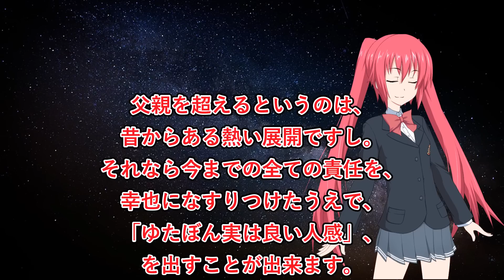ゆたぼん、逃げちゃダメだと思う。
たのむぞ幸也……今まさに、中村幸也の男としての……父親としての真価が問われています。

※コメントは自己責任で書き込んでください。自分で責任の取れるコメントだけ書くようにしてください。書き込まれたコメントに対して、投稿者は一切責任を負いません。
※レイアに対する批判コメントは削除しません。しかしレイア以外の第三者に迷惑をかけるコメントは削除する場合があります。場合によってはブロックします。
※倫理的、社会的に不適切なコメントはレイアとモデレーターが随時対処しますが、個人運営のチャンネルのため全てのコメントに対処できる訳ではないことを、ご了承願います。